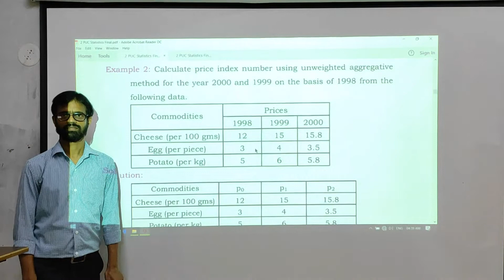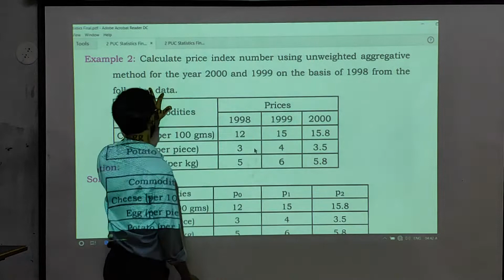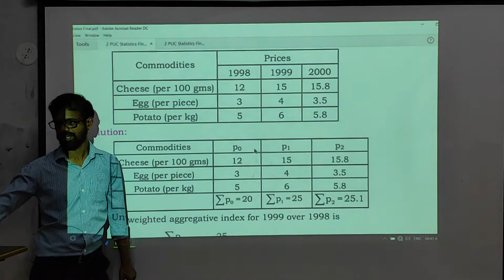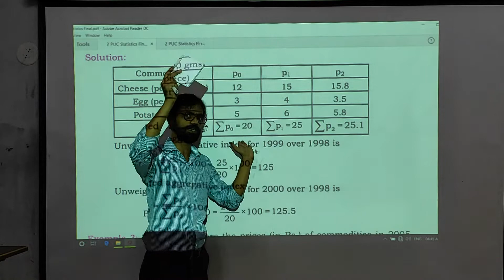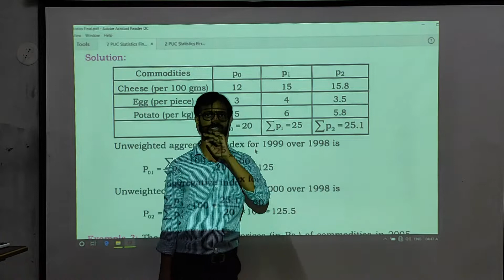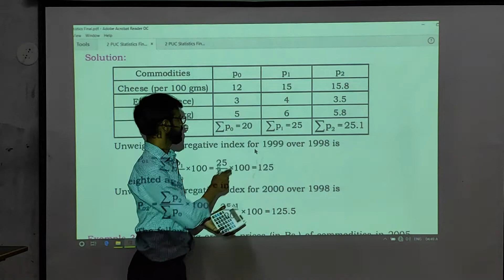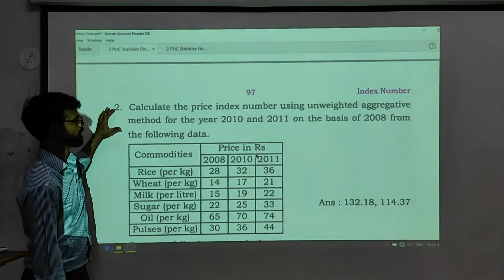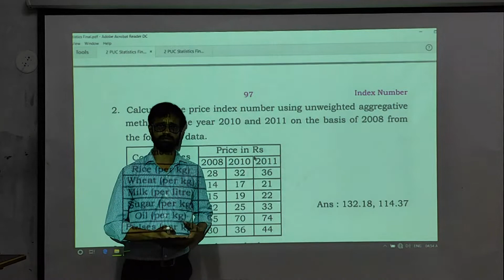PU II INDEX NUMBER BY B S BAGEWADI SIR DAY 6